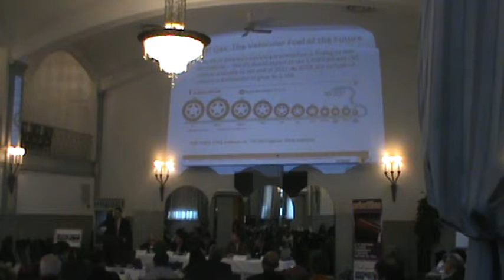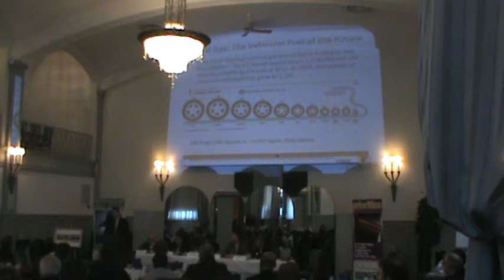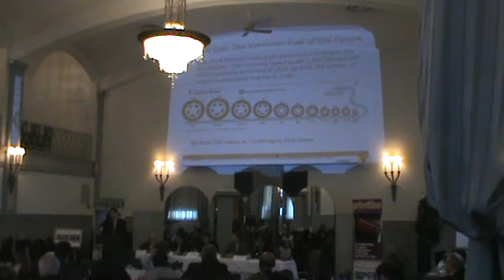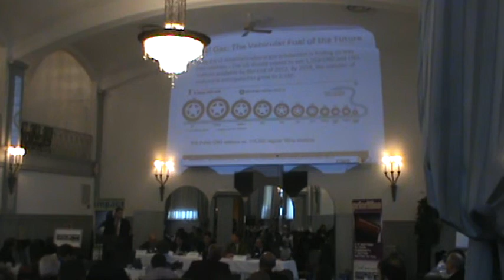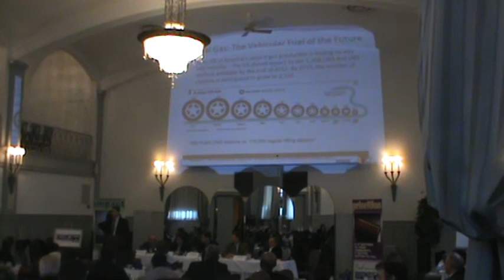Binghamton Chamber of Commerce 5 - EID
The Binghamton Chamber of Commerce held a meeting today in Binghamton, New York.